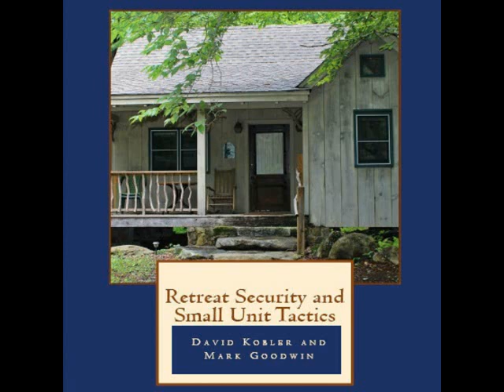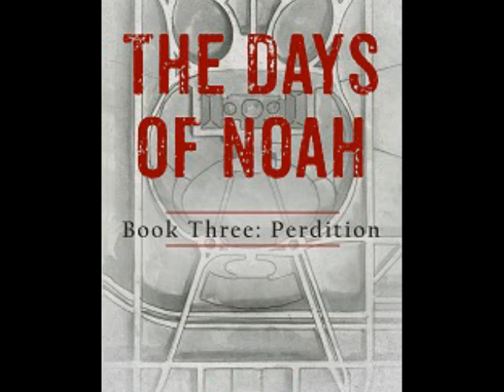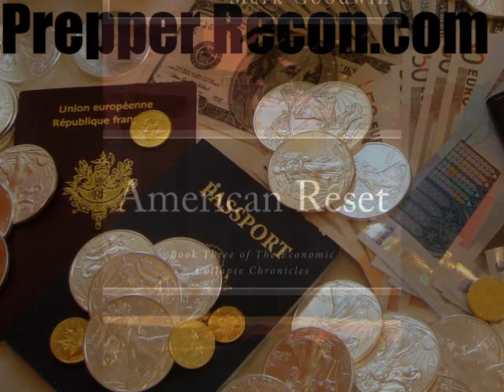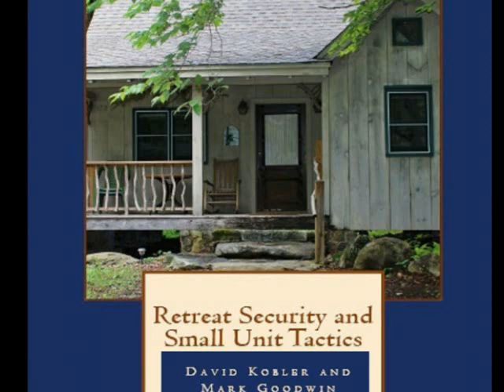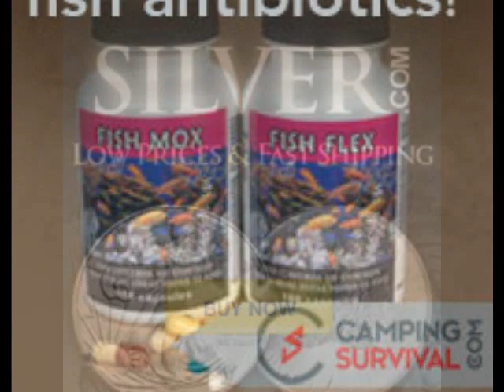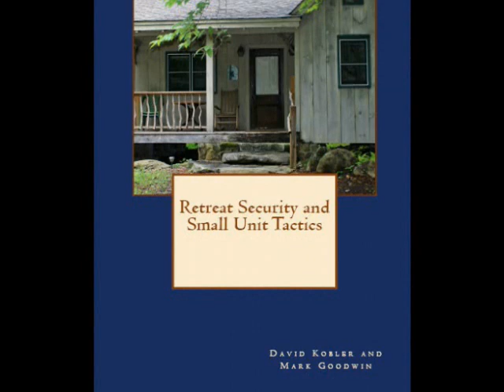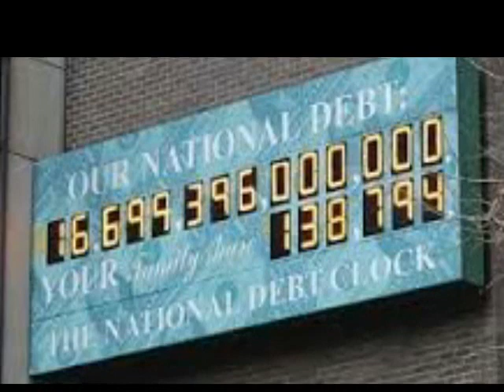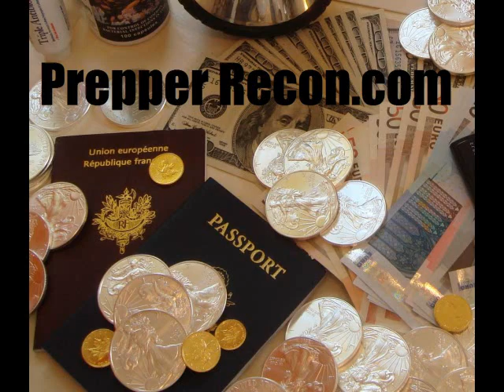Social Madness and Spiritual Warfare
Pastor Keith Iton, the author of The Prepper and The Preacher is back on the show today to talk about social madness. We discuss the possibility of the lunacy being caused by a spiritual attack against our country. We also talk about the spiritual side of emotional disorders which are treated with antidepressants.